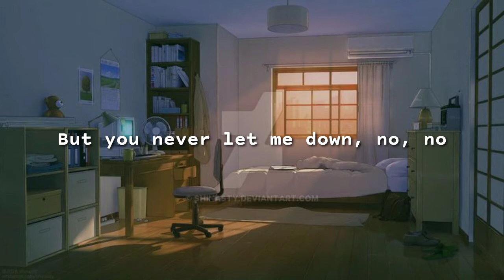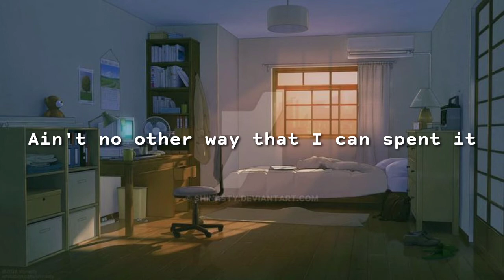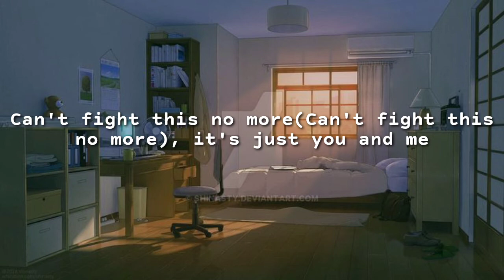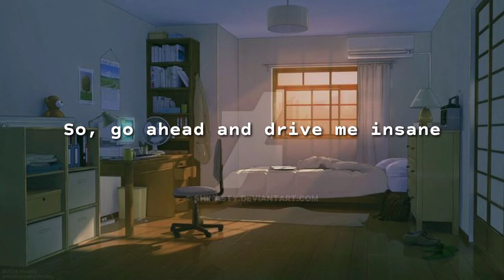Stuck With U~Ariana Grande ft. Justin Bieber (lyrics)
Here is a new song came up today by Justin Bieber and Ariana Grande. A new song of the year during the quarantine days. Stay home and stay safe. I'm here to give you the very much upcoming lyrics videos.

So, to don't miss a video of my channel